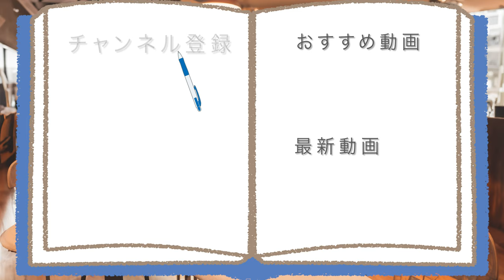コムギでセンイはうどんだけじゃなく〇〇でも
【うどん以外の麺でもセンイ!!】
食物繊維たっぷり麺類、
コムギでセンイシリーズには、
うどん以外にもおいしい麺が
あると聞いたらあなたはうれしい?

アマゾンほしい物リスト↓